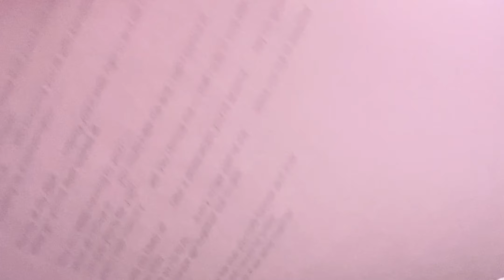"I'm Still in Love With You" (Original Song Written) by Ava Rivera (Live)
I wrote this a day ago . . . I hope this can be relatable :D
Any song suggestions ? ? ? Don't forget to SUBSCRIBEE xoxo